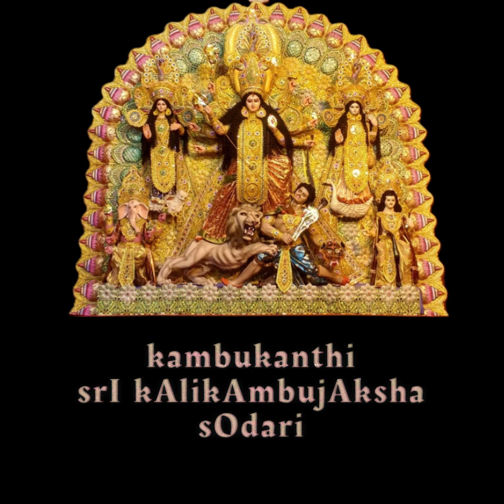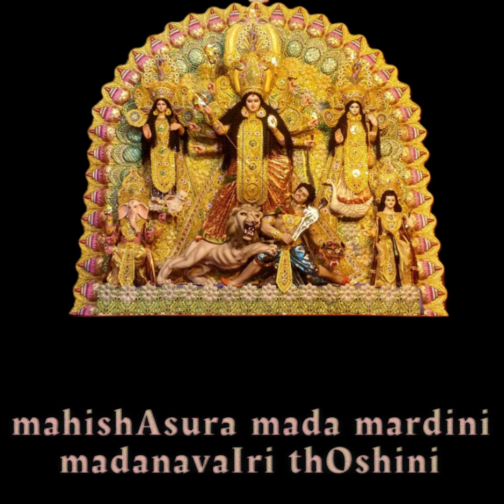V S P GAYATRI SIVANI - NAVARATRI SERIES - Amba brovave.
Presenting a beautiful and rare composition of Bidaram Krishnappa as part of NAVARATRI SERIES.